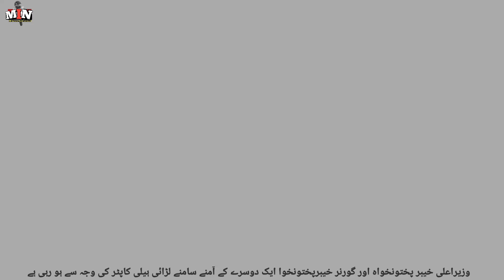صوبائی حکومت اور گورنر آمنے سامنے / عُلام علی اور محمود خان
وزیر اعلی محمود خان

 گورنر غلام علی

 گورنر خیبرپختونخوا حاجی غلام علی

 وزیر اعلی خیبر پختونخوا محمود خان

 وزیر اعلی خیبر پختونخوا محمود خان اور گورنر خیبرپختونخوا جو غلام علی آمنے سامنے متنازعہ کا سامنے آیا ہے

 ہیلی کاپٹر کو خیبرپختونخوا کے وزیراعلیٰ استعمال کرتا ہے

 ہیلی کاپٹر کی وجہ سے گورنر خیبر پختونخوا اور وزیراعلی خیبر پختونخواہ ایک دوسرے کے آمنے سامنے ہیں

 خیبرپختونخوا حکومت کا ہیلی کاپٹر پر گورنر کے ساتھ تنازعہ

 صوبائی حکومت کا حلقہ گورنر ہاؤس میں نہیں ہوتا رہے گا

 ہیلی کاپٹر اور گورنر خیبر پختونخواہ

 ہیلی کاپٹر اور وزیراعلی خیبر پختونخواہ